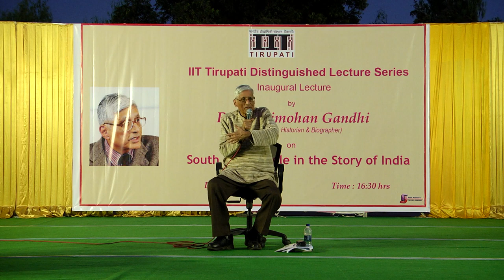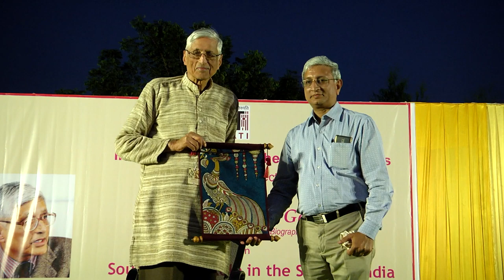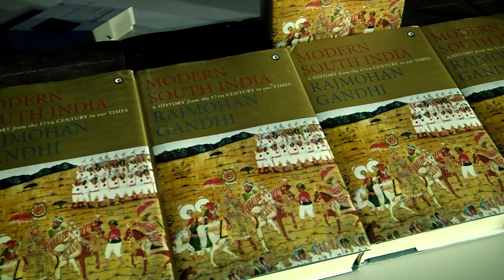IIT Tirupati Distinguished Lecture by Prof Rajmohan Gandhi